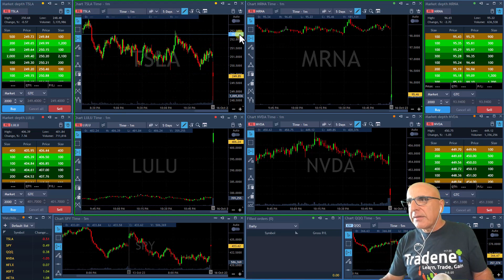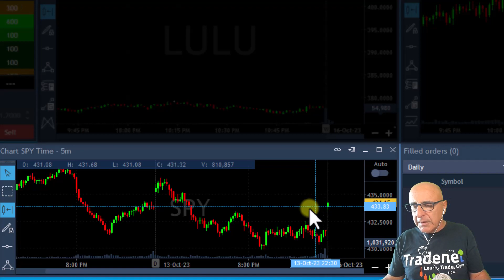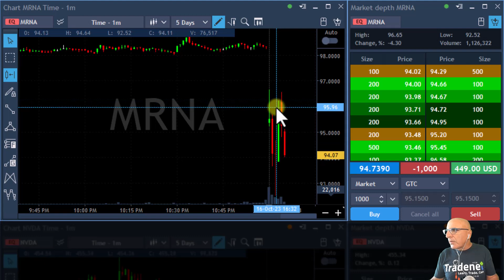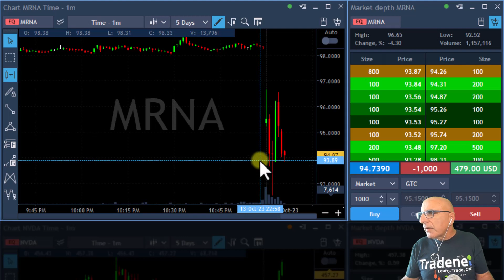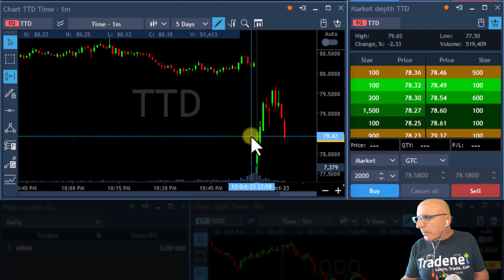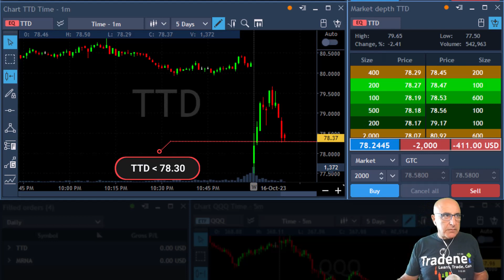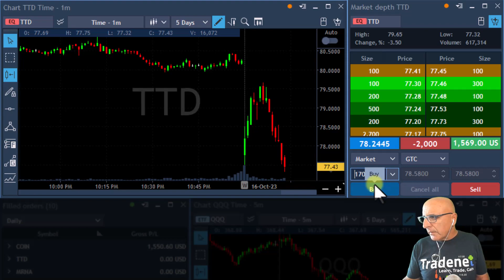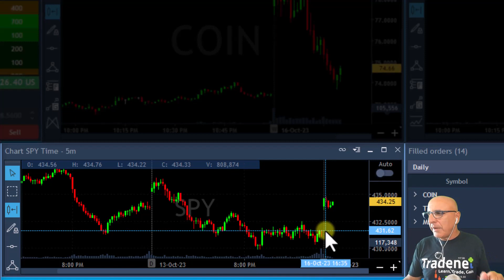מסחר יומי מוצלח עם 3 מתוך 3! צפו בסיכום יום המסחר שלי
✅ קבלו חשבון דמו עם $20K והתחילו לסחור ולהתאמן - מבלי לסכן את הכסף שלכם

✅ הצטרפו אלי להנפקה הבאה - לקניית מניות במחיר חיתום, לפני שאר השוק